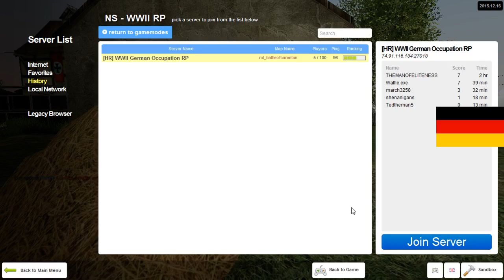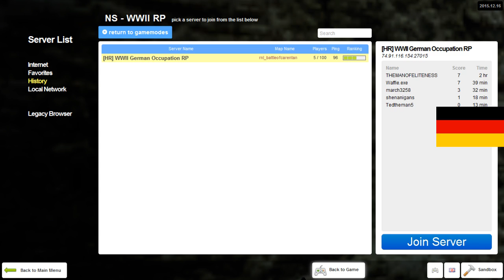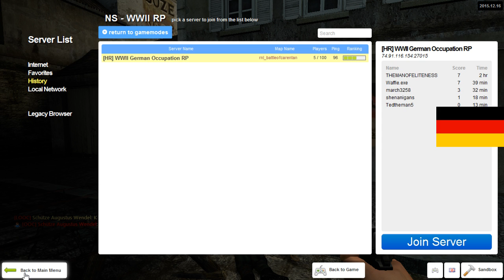German Occupation Roleplay Part 4 3 Heer German